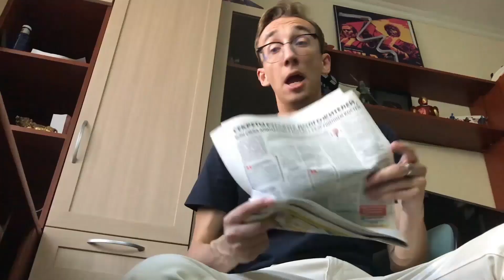Быстрый скетчи / Стас Оксаний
Быстрые рубрики от Дом.ru – много эксклюзивного контента на самые разные темы от крутых авторов.

Стас Оксаний рассказывает об актуальных событиях в своих коротких скетчах.